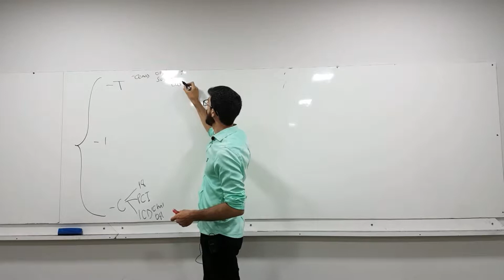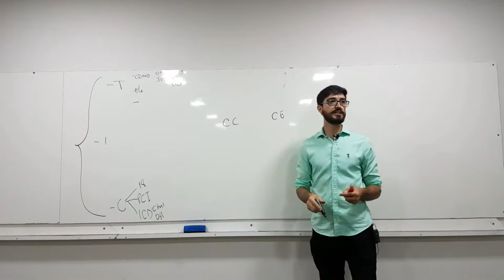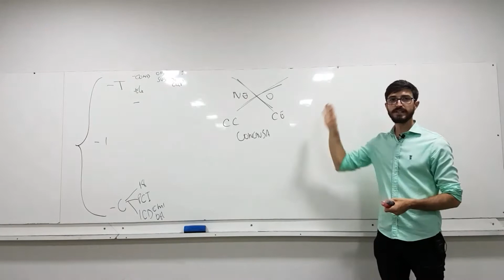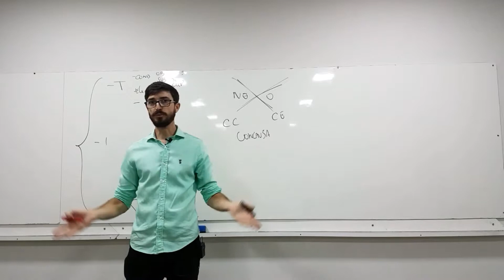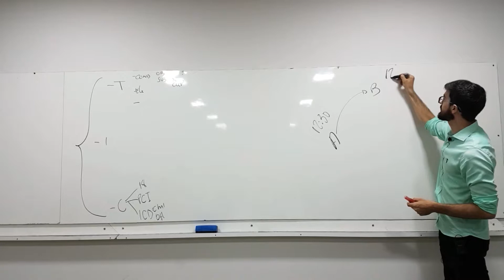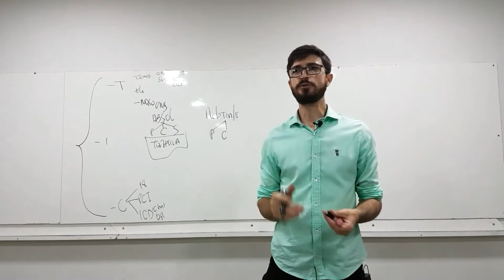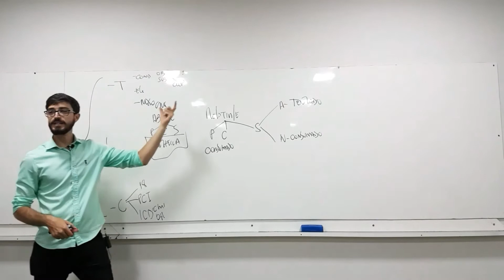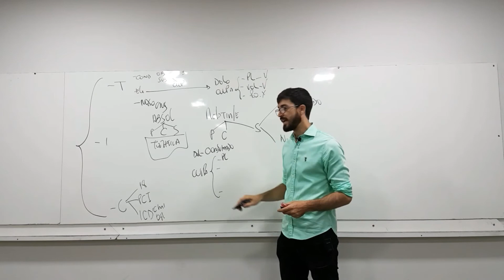Teoria do Crime Nexo Causal